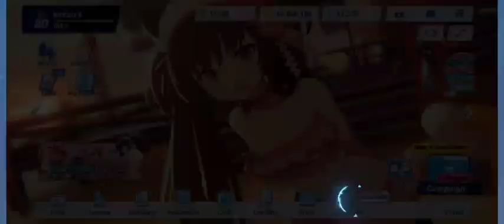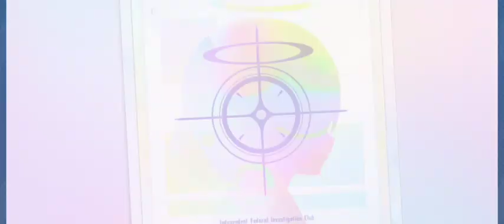Pulling for Hoshino (Swimsuit) - Blue Archive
Was planning on saving up 24k pyroxene for gurantee before pulling but the free 10x pull ticket really got me tempted to go for it, glad I did

Hoshino (Swimsuit) is currently on rate up on the global server and I highly recommend getting her due to the support capabilities she can bring as a striker